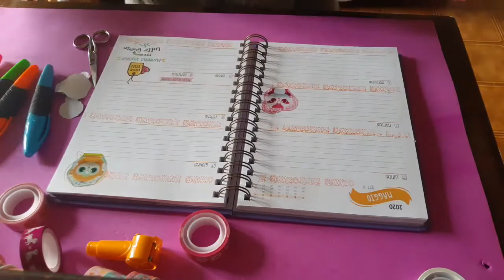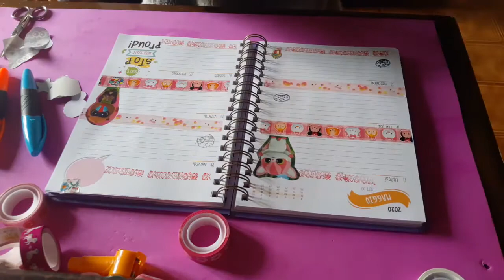Decoro il mio Diario #4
Oggi mi metto a decorare il diario insieme a voi.
spero di tenervi un po' di compagnia e intrattenervi :)
supportami così
LASCIAMI LIKE E COMMENTI
CONDIVIDI IL CANALE